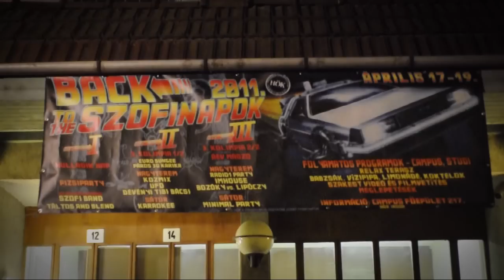SZOFI Napok @ Szolnok, 2011. április 18. hétfő